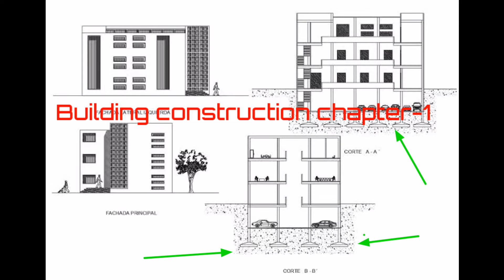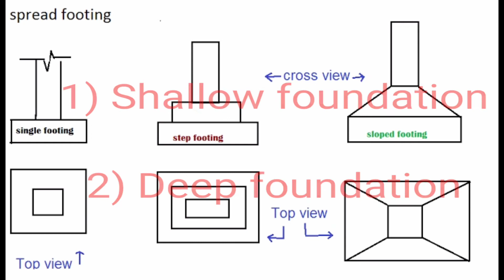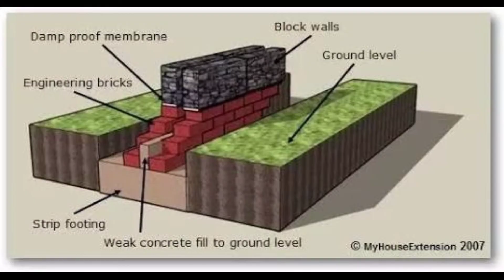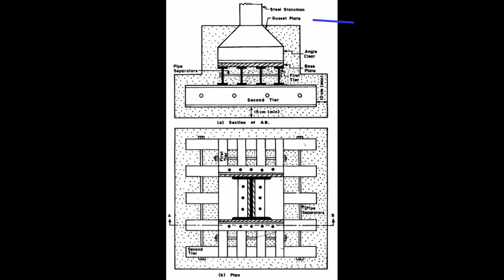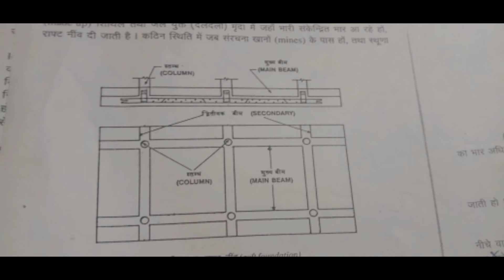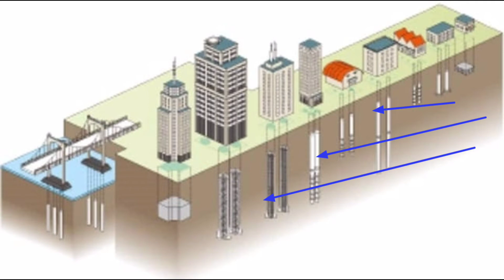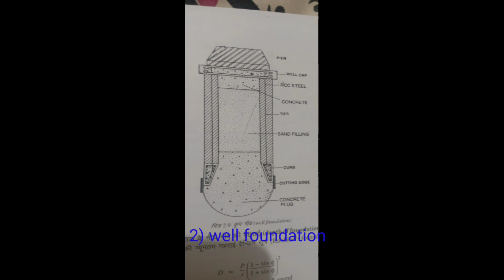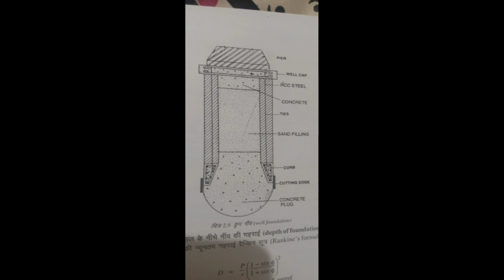Types of foundation in building construction in hindi | different types of foundation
Types of foundation in building construction in hindi |  different types of foundation in hindi

Hi frd  aj hum dekhenge ki foundation kya hai aur ye kitne types ke hote hai

What is foundation? Types of foundation in building construction
What is use of foundation in building construction
Foundation is a part of structure wich is supporte hole loads of structure and transfer the load on soil
Tow types of foundation
1) Shallow foundation
2)Deep foundation

Shallow foundation
1) spread footing foundation
2)combain footing foundation
3)grillage  foundation
4) stepped footing foundation
5) raft or mat foundation

Deep foundation
1)pile foundation
2)coffer foundation
3) well foundation

Rj learning channel
Rj Civil Engineering

Civil engineering

Rj Civil Engineering
Building construction